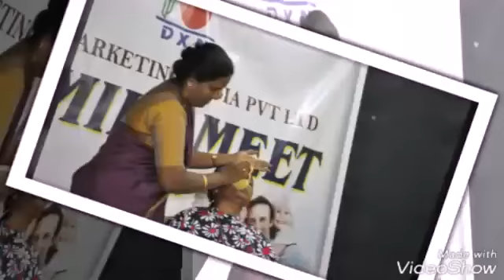Dxn sn shetty,cd- family meeting at Belgaum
Video from sn shetty,DXN,Crown 💎